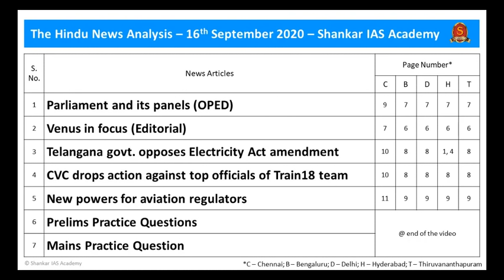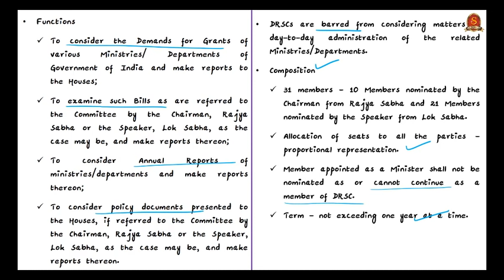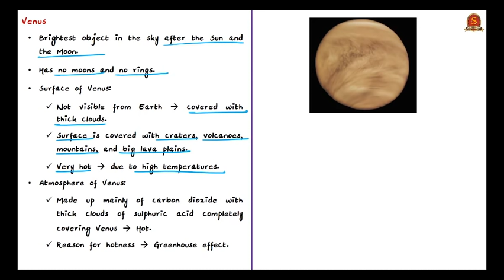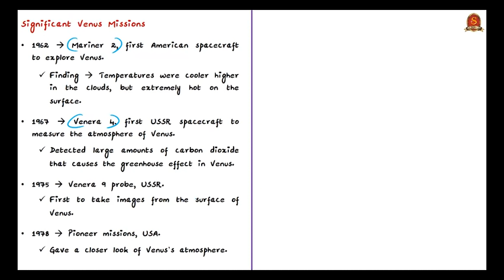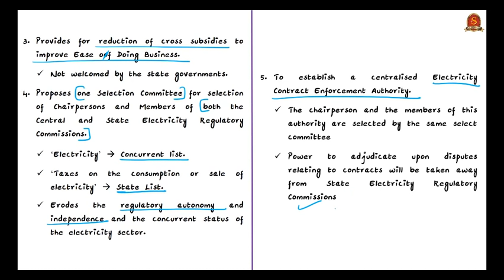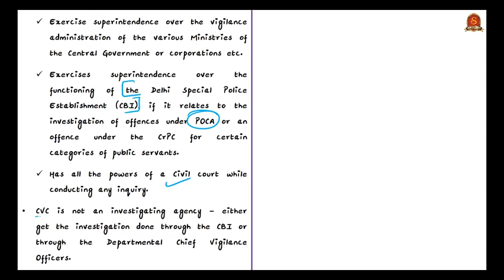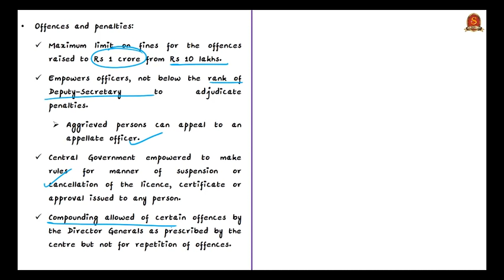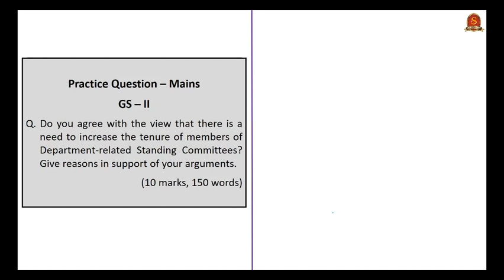The Hindu Daily News Analysis || 16th September 2020 || UPSC Current Affairs || Prelims & Mains 2020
►►Important Announcement - All India Online Free Mock Tests!!

►►Introduction - 0:00
►►List of Topics - 0:31
►►Time Stamping of news articles:
   1. Parliament and its panels (OPED) - 0:48
   2. Venus in focus (Editorial) - 9:14
   3. Telangana govt. opposes Electricity Act amendment - 16:03
   4. CVC drops action against top officials of Train18 - 21:30
   5. New powers for aviation regulators - 24:59
   6. Practice Prelims Questions - 29:47
   7. Practice Mains Question - 33:48

Important topics such as DRSCs Venus ChangesToElectricityAct ChangesToAircraftAct CVC Phosphine Biomarker MissionsToVenus are vividly discussed in UPSC Civil Services Exam Perspective in this video, with a special Practice cum Revision session in the end.

For sharing the scanned copy of written mains answers, please do the following.
Step 1: After writing the answers, take a picture (using office lens or otherwise) and save them in PDF format.
Step 2: Upload the PDF file in your google drive.
Step 3: Right click on the file and choose 'Get shareable link', then, click 'sharing settings'.
Step 4: Click 'Advanced' and change the 'specific people to access' setting to 'Anyone with the link can view'.
Step 5. Save the changed setting and copy the link.
Step 6: Paste the link in the comment section.